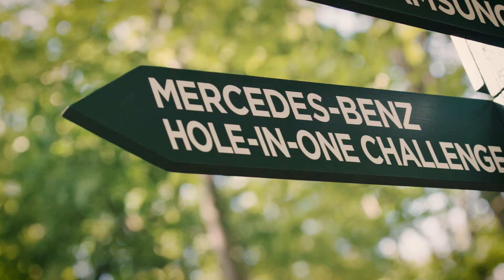PGA Championship: Hole-In-One Challenge feat. Martin Kaymer, Fabián Gómez and Emiliano Grillo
See what happened when Martin Kaymer, Fabián Gómez and Emiliano Grillo took on Mercedes-Benz's Hole-In-One Challenge ahead of the PGA Championship at Baltusrol